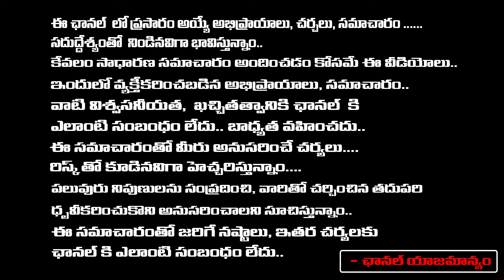Pawan And Rajendra Prasad Sensational Comments On Ramoji Rao Incident | Hyderabad | Red Tv